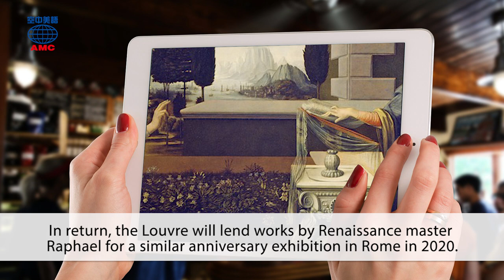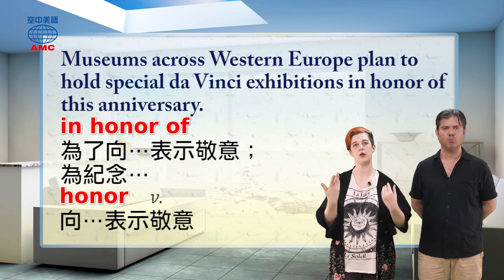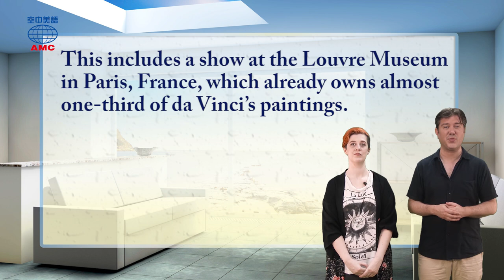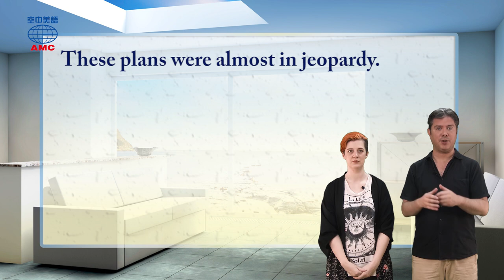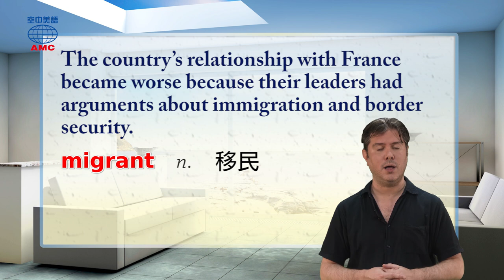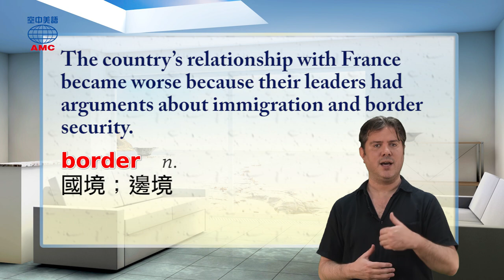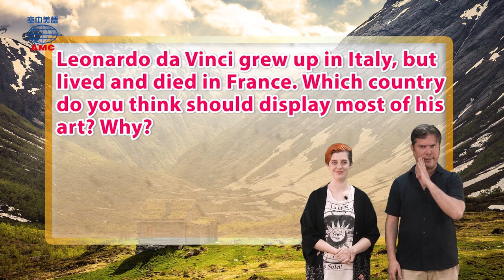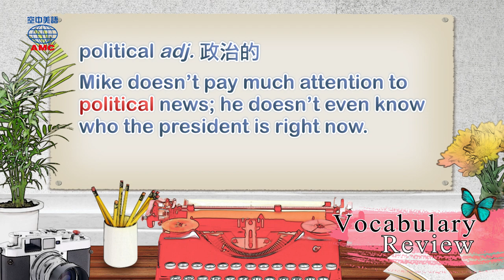2019年06月號Unit7-1【達文西紀念展引爆法義兩國政治鬥爭】-完整課程